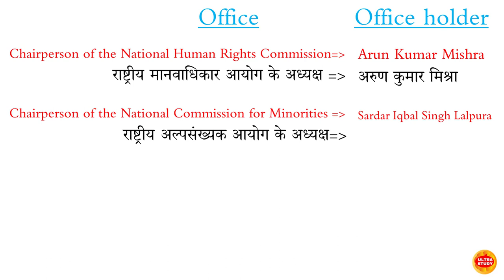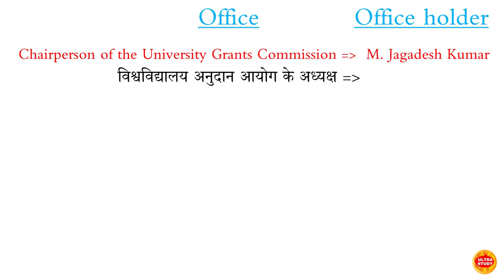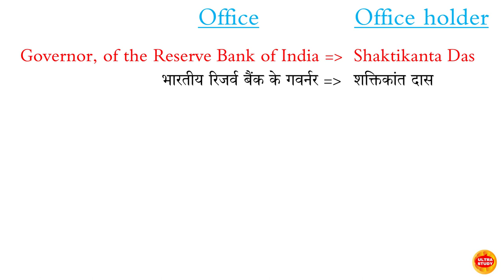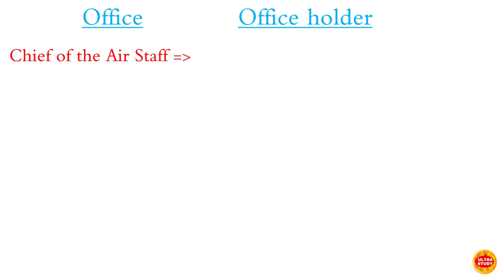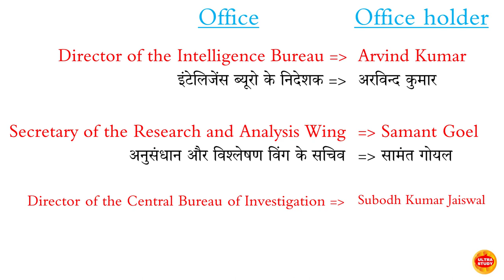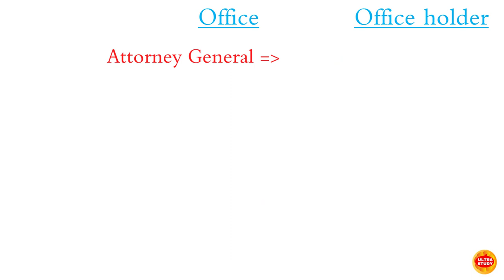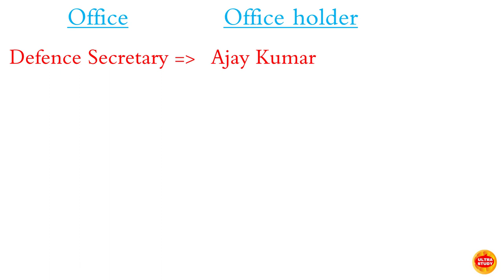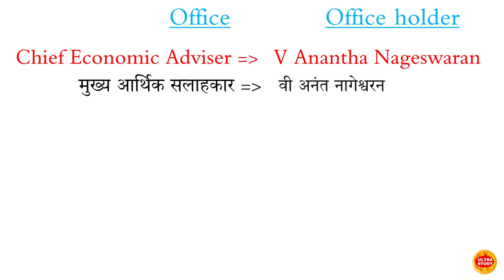All Present Heads in India 2022 l Important Post holders in India l Current Office 2022